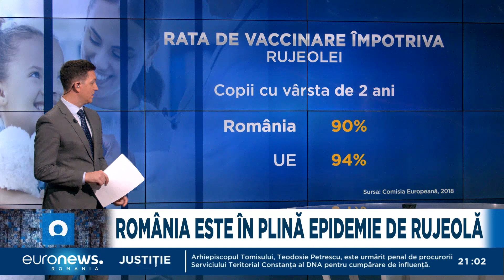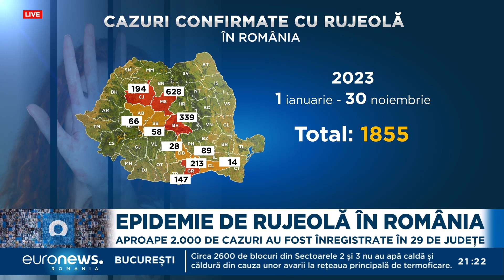Medicul Mihai Craiu trage un semnal: „Copiii pot face encefalită sau pneumonie rujeoloasă”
România este în plină epidemie de rujeolă. Numărul de cazuri a ajuns la aproape 2.000 la nivel național.

Este important să spunem despre rujeolă că este o boală febrilă, a declarat medicul Mihai Craiu, când a vorbit despre simptome.